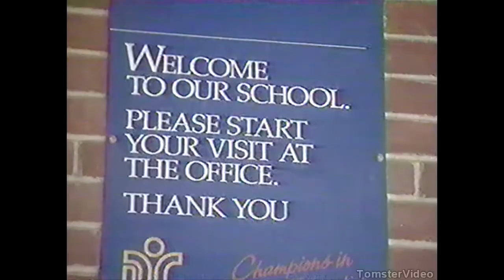HOWIE MANDEL ON "CLASS CLOWNS" 1992 TV SHOW! RARE FOOTAGE!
Howie Mandel goes back to his old high school for the TV show "Class Clowns" back in 1992!